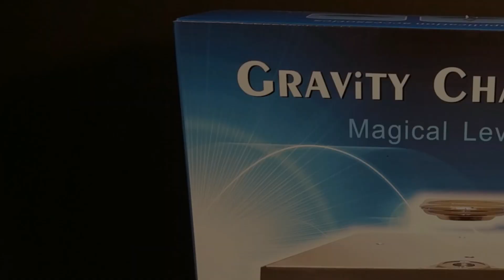Product Review: Gravity Challenger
This video reviews the Gravity Challenger Magnetic Levitation product. Various figurines are demonstrated floating atop the magnet.
The Gravity Challenger I received was scuffed and scratched on the surface of the platform and was poor quality. Other than that, functionality works relatively smooth but if you bump the table hard enough, the magnet will jump out of balance and no longer float.
Overall Rating: 3/5 Stars ***